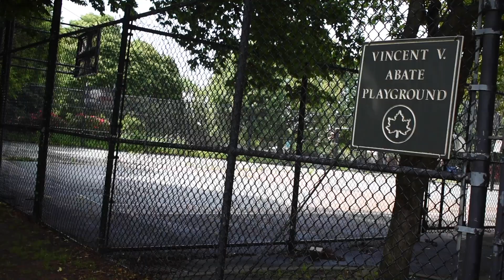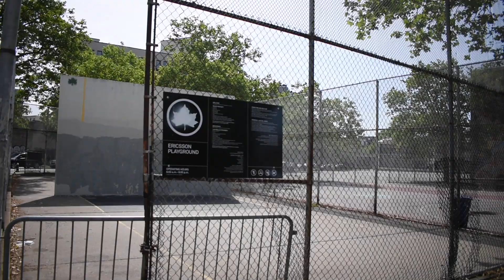6 FEET BACK 2 | Short Film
6 Feet Back 2 continues where the first left off. Be sure to check out part 1

Kobe heads to his mothers place to check up on them after leaving the hospital from a coma of 3 months. He then realizes the world has changed drastically.

Part 2 begins the saga of 6 Feet Back and also brings on cast member TomeoTV as Kobes bother “Jay” this will be my series to forever continue and make better and better as it goes.

TheKobeShow is meant for the eyes and ears for all to enjoy and be able to watch and listen on the go.

6 Feet Back
6 Feet Back 2
Amazing short films
Awesome short film
Awesome short films
Corona film
Corona movie
Corona virus movie
Corona virus movies
Corona virus short film
Covoid 19 movie
Covoid 19 short film
Covoid film
Directing
Directing debut
Directing tips
Directing tutorial
Director
Director tips
Director tutorial
Drama short film
Drama short films
Film
Filmography
First directing gig
First film
Fun short films
Great short film
How to direct
How to direct film
Movie
Movies
Producer
Producing film
Producing film tips
Short film
Short films on YouTube
Short movies
Short short film
New York film maker
Corona virus movie

5g towers
Affected cities
Ap news
Ap news sources
Bats in china
California
China outbreak
China viruses
Chinese viruses
Cities with corona virus
Conspiracy theory
Corona
Corona is bad
Corona is real
Corona outbreak
Corona quarantine
Corona virus
Corona virus conspiracy
Corona virus death rate
Corona virus episode
Corona virus from home
Corona virus in New York
Corona virus in NYC
Corona virus statistics
Cure for corona virus
Donald trump
Eating bats
Episodes from home
Face mask for sale
Face masks
Florida
Florida confirmed cases
Hand sanitizer
Homes affected by corona virus
How is corona virus in NYC
How is lockdown in NYC
How is new york affected by corona virus
How to avoid getting corona virus
How to Avoid people in NYC
How to food shop in nyc
How to live in NYC
How to stay safe during corona virus
How to survive corona virus
How to survive in NYC
Is corona virus fake
Is corona virus real
Is NYC on lockdown
IS NYC still in quarantine
Is NYC the worse state
Is subway open
Lockdown in NYC
Please stay inside
Quarantined at home
Quarantined inside
Quarantine episode
Quarantine podcast
Seattle Washington cases
Self quarantined
Special episode
State of emergency
Stay inside
Stay inside
Stuck inside home
Trump
Trump on corona virus
United states
Virus
Virus corona
Viruses
We have corona virus
What's it like in NYC
What's it like living in NYC
Where to buy face masks
Where to eat in NYC
Wuhan china